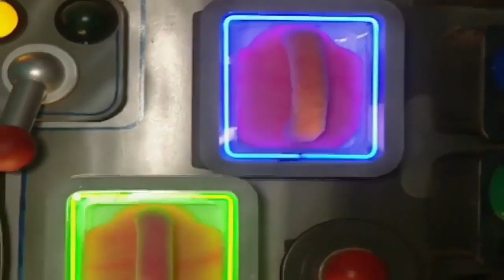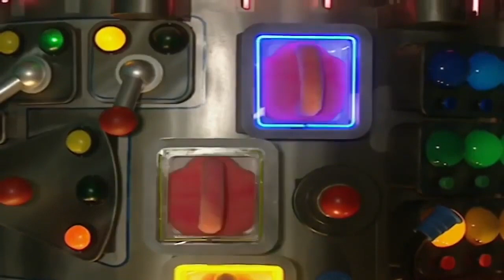☆ Teletubbies Svenska ☆ Säsong 9, Episod 215 ☆ 2018 HD ☆ Visar för barn ☆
Här kommer ett inslag för våra SVENSKSPRÅKIGA tittare!
Teletubbies älskar Tubby Toast, och Teletubbies älskar barn!